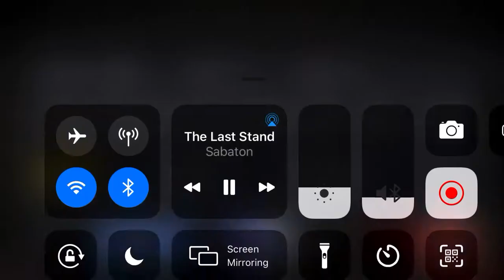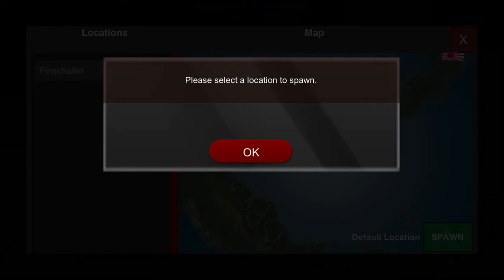Some fun with Dagger and Oswald | Wings Of Duty